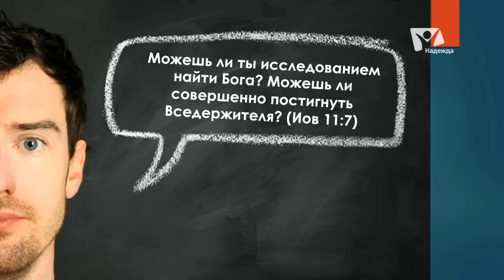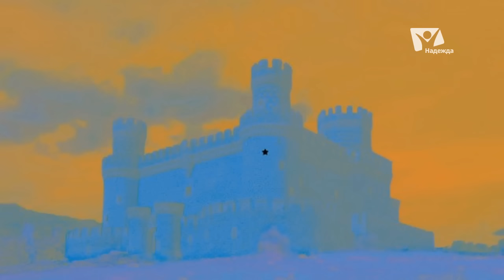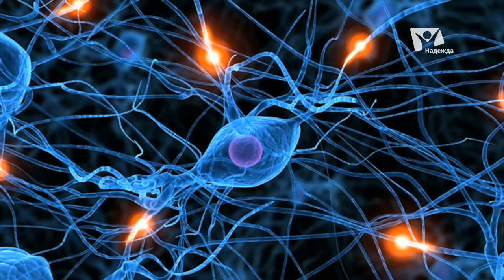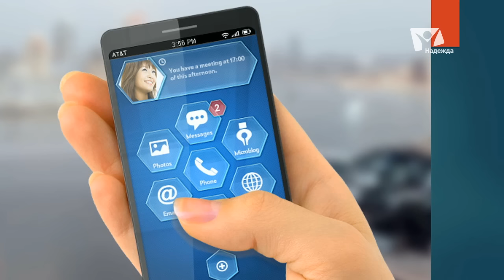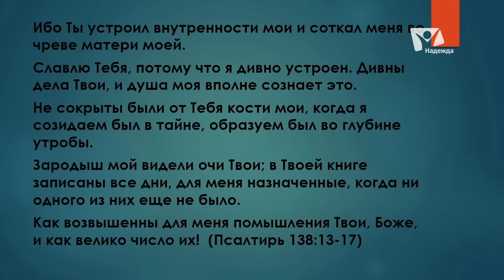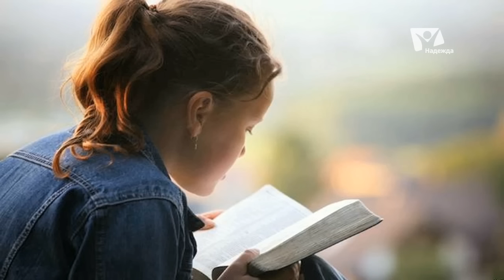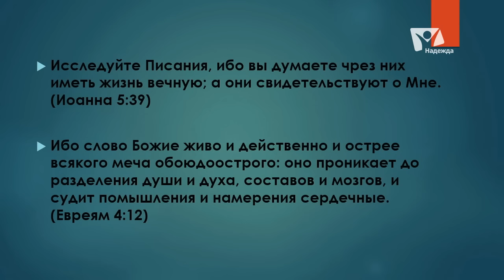Мозг и разум | Богослужения в Заокском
Поистине, человек — самое удивительное творение Бога на Земле. Устройство его столь сложно, что понять все законы жизни во всей их полноте ещё никому не удалось. А разум человека — это ещё одна огромная вселенная, не раскрытая до сих пор. Познание не только самих себя, но и своего Творца — вот истинное предназначение каждого человеческого разума.